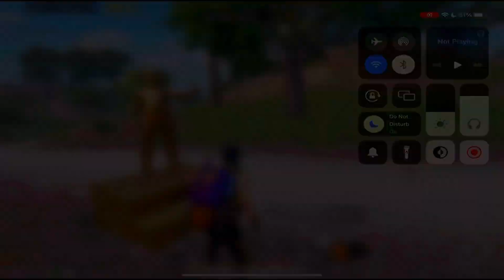Arabic Pro Player😱or Hacker In My Lobby| New VoiceOver gameplay iPad Mini,5,6,7,Air4,5,3,Pro11,M1,M2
📱Device: Allhamdulilha for everything ❤️
  IPad mini 6 (4/64)Gb
🔴VN video Editor
support for iPhone 13 pro Max ( Dream Device)
𝐖𝐞𝐥𝐜𝐨𝐦𝐞 𝐓𝐨 𝐎𝐮𝐫 𝐂𝐡𝐚𝐧𝐧𝐞𝐥 (AxZio YT) 𝐓𝐡𝐚𝐧𝐤𝐬 𝐅𝐨𝐫 𝐖𝐚𝐭𝐜𝐡𝐢𝐧𝐠 𝐌𝐲 𝐕𝐢𝐝𝐞𝐨 𝐈 𝐇𝐨𝐩𝐞 𝐘𝐨𝐮 𝐄𝐧𝐣𝐨𝐲 𝐎𝐮𝐫 𝐕𝐢𝐝𝐞𝐨 𝐃𝐨𝐧,𝐭 𝐅𝐨𝐫𝐠𝐞𝐭 𝐓𝐨 𝐋𝐢𝐤𝐞 & 𝐒𝐮𝐛𝐬𝐜𝐫𝐢𝐛𝐞 𝐅𝐫𝐢𝐞𝐧𝐝𝐬 𝐩𝐥𝐞𝐚𝐬𝐞 𝐒𝐮𝐛𝐬𝐜𝐫𝐢𝐛𝐞 𝐖𝐞 𝐚𝐫𝐞 𝐕𝐞𝐫𝐲 𝐂𝐥𝐨𝐬𝐞 𝐓𝐨 309 𝐒𝐮𝐛𝐬𝐜𝐫𝐢𝐛𝐞𝐫𝐬 😊 •
configuration perfecta para samsung a3 a5 a6 a7 j2 j5 j7 s5 s6 s7 s9 a10 a20 a30 a50 a70 freefire
 SAMSUNG A3,A4,A5,A7,A8,J4,J5,J6,J7,J9. Panda reacts

📂APK EDIT
🔸Capcut
🔸ALIGHT MOTION
🔸Adobe Premiere PRO
🔸VSCO (For smooth slowmotion)
🔸KINEMASTER
🔸PICSART

⭕ Ignore keywords ⭕
NO LOVE
No Love Edits
No Love Carry Minati
No Love Shubh
pubg\BGMI
pubgm
alight motion
new xml
alight motion edit
xml video
ff xml
xml file
xml ff
am xml
rafiego
tiktok xml
slime videos
High
photo editing
Content Gap
High
mehandi design
High
bgmi
High
iphone 14 pro max
High
bgmi unban
Highbgmi live
High,pubg mobile
delhi,kinemaster video editing
AxZio YT 🔥